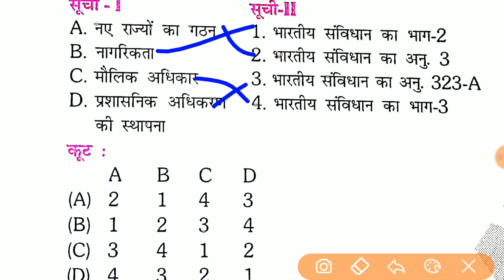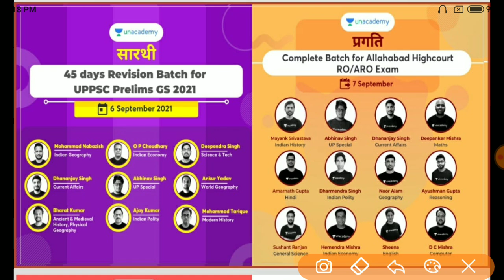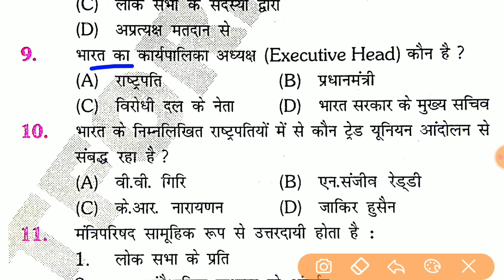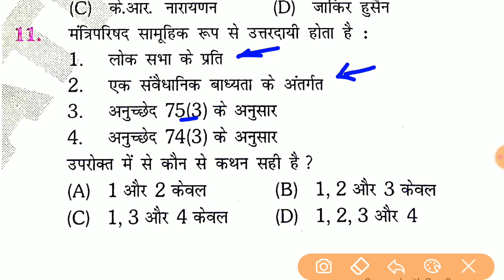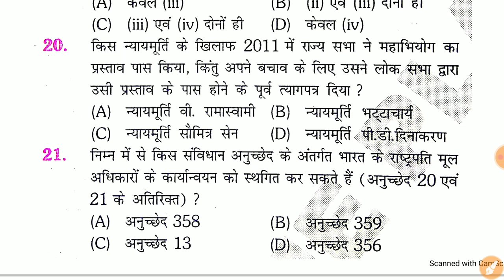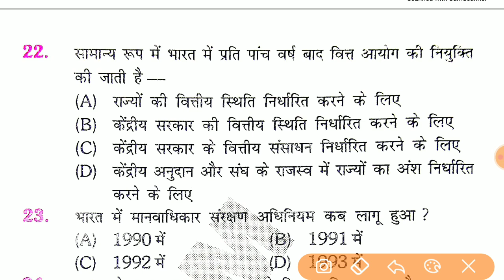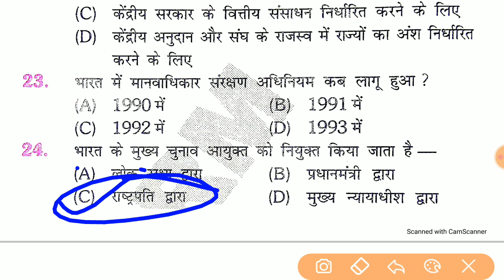Polity Online Test For UPSI 2021 || Upsssc Pet 2021